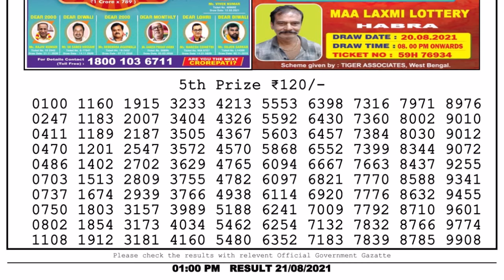Nagaland Lottery Sambad Result | Dear Lottery